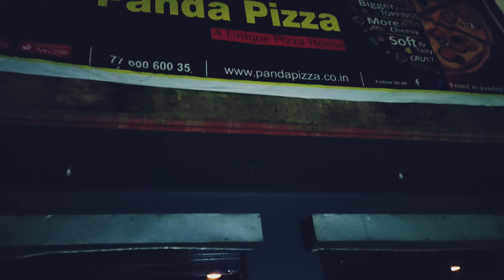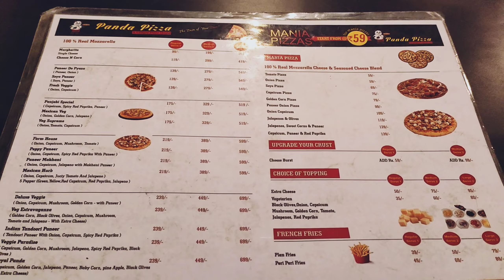🐼||पंडा पिज़्ज़ा||🐼 || pizza lover panda pizza||👌👌|| garlic cheese bread and pizza do pyaza||😍😍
My Gear...

Gorilla pod
my phone
my mic

 Hope karta hun ki aap sabhi ko meri video pasand aai hogi. So plzzz aap sabhi meri video ko like karo share karo aur plzz sabscribe karo friends. Love u all.